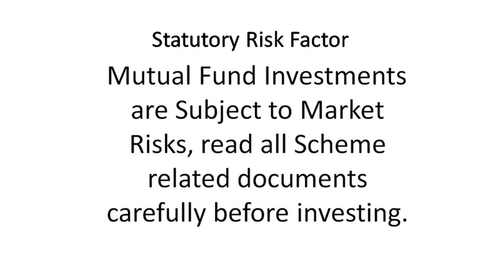Why there is a need of Financial Freedom | Mr Bhupender Singh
This is the 75th year of independence for India and as India along with Indians have progressed globally, it's time to understand about Financial Freedom. Financial freedom is about having sufficient money to fulfill a person's wants and have a comfortable lifestyle.
ICICI brings a unique freedom SIP plan which focuses on regular monthly investment in a targeted scheme for a defined period post which get systematic payouts thru SWP.
Today we have with us Mr Bhupender Singh founder of Investment Planet, who will be sharing his views on financial freedom and freedom SIP

Radio Dwarka,
India’s First Online Community Radio,

Campaigns